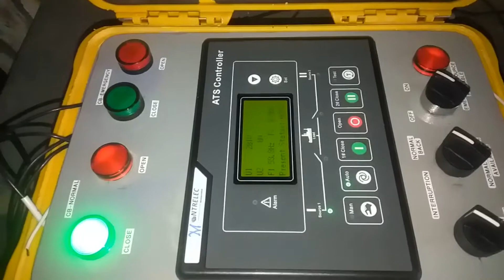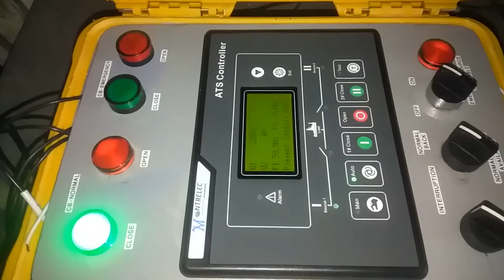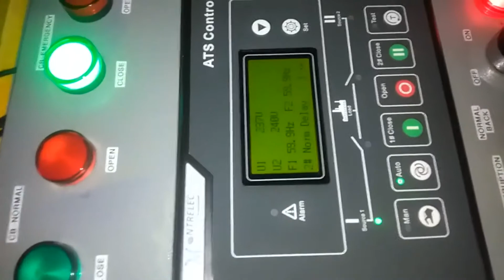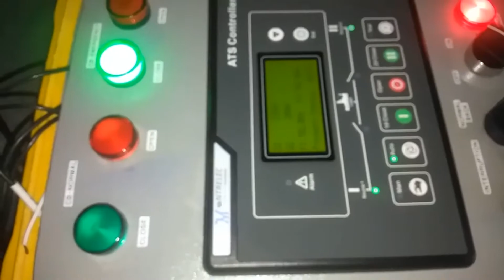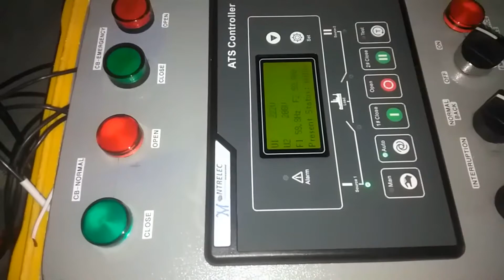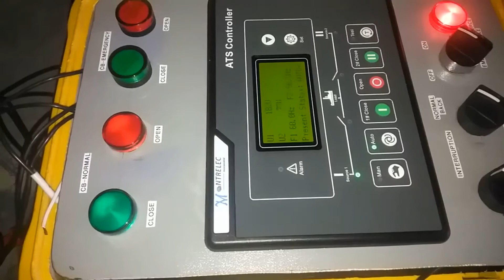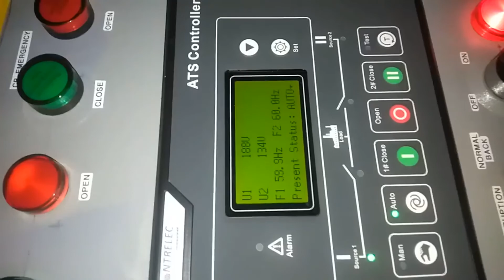HAT600 ATS CONTROLLER.